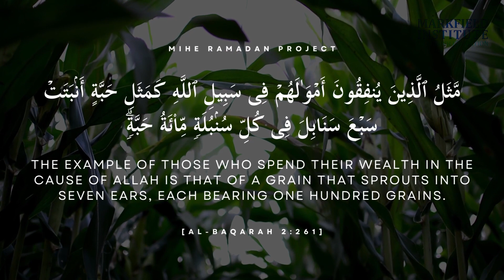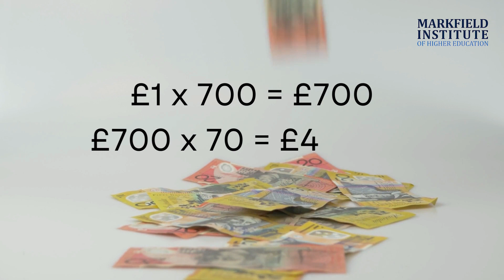Ramadan Reflections - Who wants to be a Millionaire?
As part of our Ramadan Reflections series, MIHE student Amaan Rahman (BA Islamic Studies with Education) discusses the benefits and rewards of giving charity, while reflecting on verse 261 of Chapter 2 of the Quran.